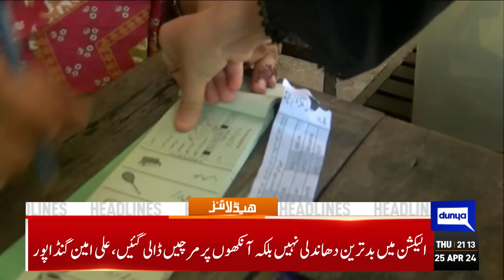Dunya News Headlines 09:00 PM | Iran President | Imran Khan | Sher Afzal Marwat | PTI | 23-04-24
Remove barriers from outside Governor House, CM House and Rangers headquarters, orders SC

Govt wants more women in police department: Maryam Nawaz

Govt, Opp prepare power-sharing framework for NA committees

Dozens arrested on California campus after students in Texas detained over protests

Supreme Court reinstates Balochistan Assembly speaker, annuls ECP's decision

President, PM call for collective efforts to curb disease on World Malaria Day

Depleted Pakistan take on New Zealand in 4th T20I today